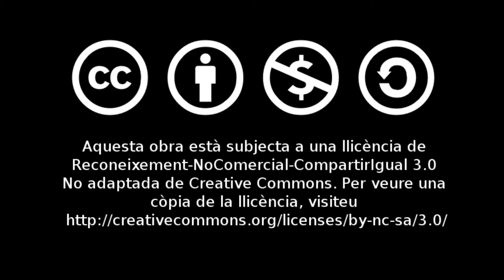Aguardiente Swing Quartet a la Rata Cellarda de Beneixama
Concert d'Aguardiente Swing Quartet a la Rata Cellarda de Beneixama el dia 29 de desembre de 2012.